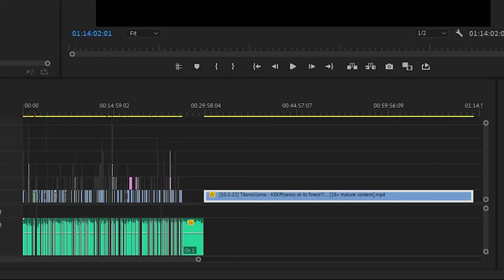Idleon World 3 Guide!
This video is my effort to explain everything you should be paying attention to during your time in world 3. From 3D printing, Cogs, Trapping, Worship, Refinery to the boss and why I wanted to get through world 3 asap!. Hope you enjoy it. Feedback on my content is always welcomed.

Salt ranks guide: (curtesy of the IBA discord and their members)

0:00 Intro + rant
3:30 Trapping
7:21 Worship
9:55 Cogs
14:51 Intermission
14:51 Building tab
15:15 Shrines
15:55 Towers
16:25 New systems
16:45 Chest space + Cost cruncher
17:10 Library
18:45 Deathnote
19:35 Salt Lick
20:10 3D Printer
23:05 Refinery
25:00 Boss Fight
28:00 Why rush w4?
29:30 Info cards